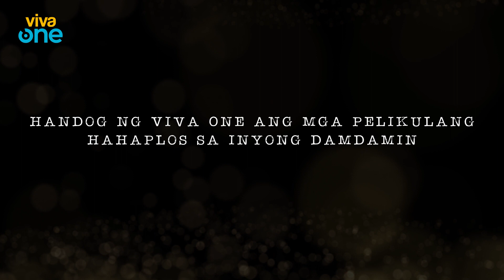Lenten Season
Ating balikan ang ating pinanggagalingan.

LENTEN SEASON COLLECTION, a selection of films expressing different life lessons, streaming na on Viva One!